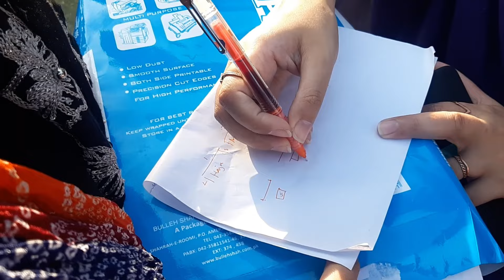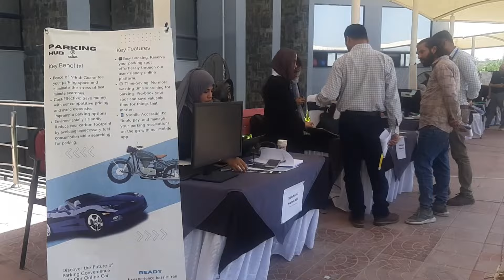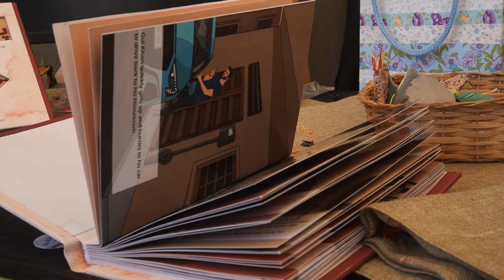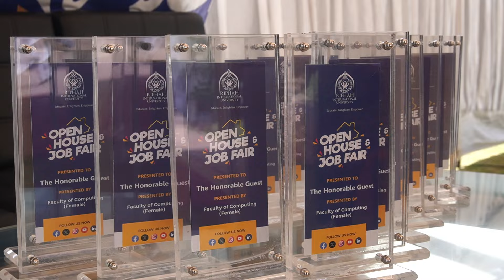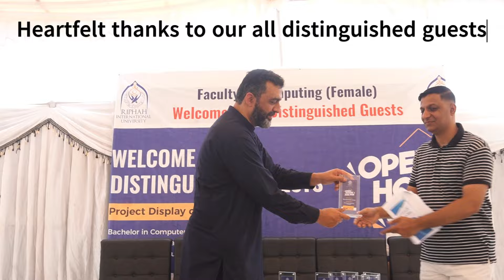4th Open House and Job Fair | Event Vlog in Riphah | Women In Computing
Welcome to our vlog covering the exciting 4th Open House and Job Fair organized by the Faculty of Computing at Riphah International University! This vibrant event brought together students, industry professionals, and esteemed faculty members for a day filled with opportunities, innovation, and networking. Participants had the chance to explore cutting-edge projects, engage with potential employers, and gain insights into the latest trends in the computing field. Join us as we dive into the highlights of the day, capturing the enthusiasm and ambition that drive our community forward.

*You would love 🥰 to watch these related videos as well* :

*About me and my efforts*
I am Tazzaina Malik 😎. I am an educationist, an experienced university teacher, researcher, vlogger, software developer, IEEE CIS Advisor, YouTuber and an ordinary human being 🌺.  I welcome you all to world of learning 😊. In the channel you would get lectures related to multiple computing domains i.e. Data Science, Software  Engineering and many more 🧑‍🎓. In the live program *TazzTalks* I conduct live and interactive sessions with industrial/domain experts, motivational speakers, senior educationists, software engineers etc.
 *کیوںکہ ڈرنا نہي پڑھنا ہے اور آگے بڑھنا ہے۔  إن شاء الله*
*This video is also related to* :
open house and job fair
open house job fair near me
open house job fair ideas
open house career fair
brc open house job fair
mta open house job fair
job fair and open house meaning
job fair and open house example
job fair and open house recruitment
open house jobs